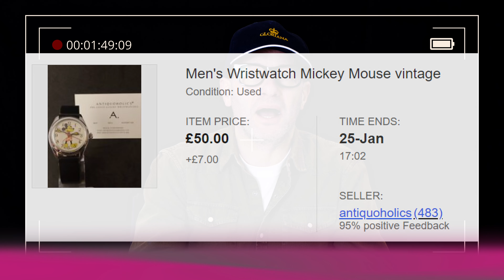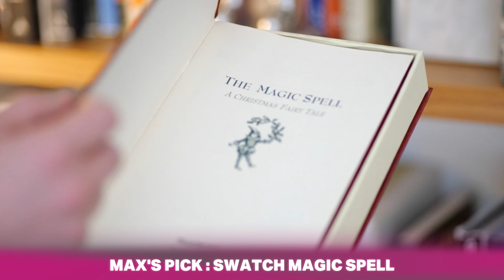50$ EBAY Watch Challenge !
Hello tickheads!
Welcome to the 12th episode of the Touch My Clock podcast!

In this very pink episode, we will be participating in the 50£ (GBP) challenge (for you non-british people that's 63.91$ USD). In essence, we have 50 minutes to find the most interesting 50£ watch. Why? Because we want to show that watch snobbery is ridiculous and that you can find amazing pieces online for affordable prices (and we don't mean sub-1000$).

0:00  Intro
3:10   Wrist watch check
7:45   Eliot's selection
10:40  Jason's selection
15:10  Max's selection
19:40  Wrap up, what is your favourite?